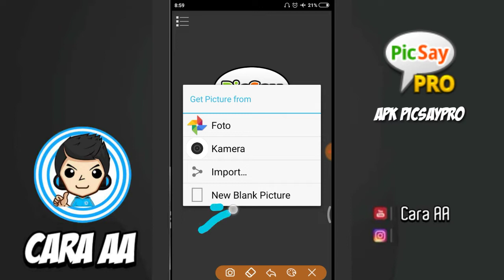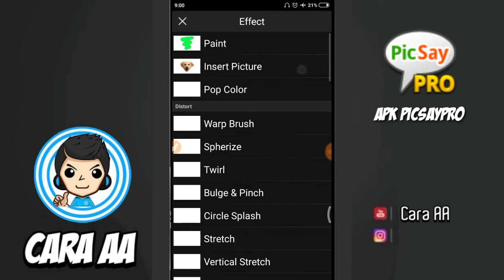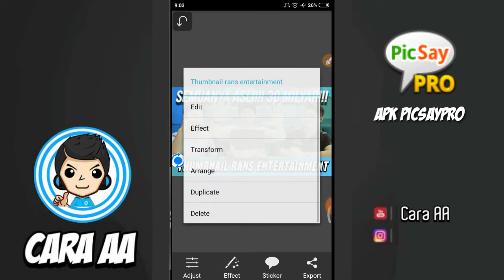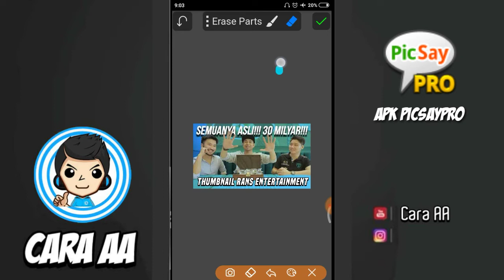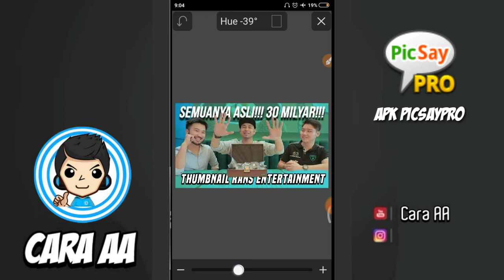Cara Membuat Thumbnail Seperti Rans Entertainment ( Raffi Ahmad ) di Android | Tutorial Picsay Pro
Membuat thumbnail adalah salah satu cara dimana untuk menempatkan suatu gambar terutama di laman YouTube.
Di kali ini kita akan belajar cara membuat thumbnail di android seperti channel RANS ENTERTAINMET atau raffi ahmad dan nagita slafina dengan cepat membuat thumbnail ala rans entertainment dengan font serupa tentunya di android menggunakan apk picsaypro di YouTube kita.